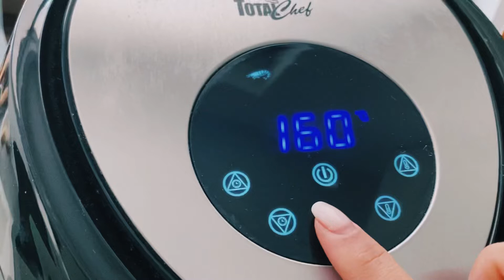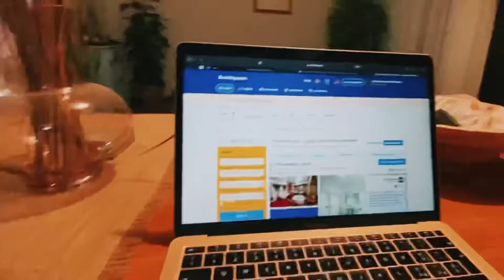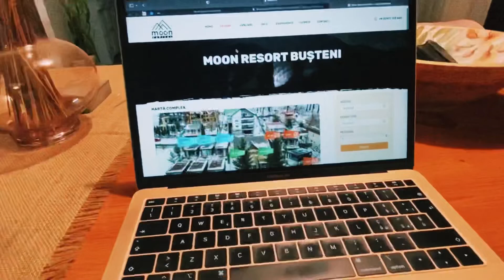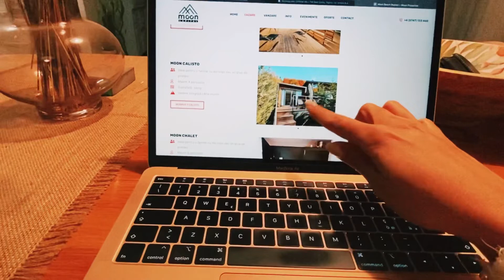Un dia típico en mi vida siendo AIRBNB HOST y Creadora Digital🤗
Hoy pense hacer un video diferente, contandoles un poco de lo que hago en mi dia a dia siendo airbnb host y trabajando como creadora digital aca en Rumania, casi siempre mi semana es mas o menos igual!.  Este dia tambien me puse a conseguir unos hoteles que les podria recomendar si quieren viajar a Rumania, dejenme saber en los comentarios si quieren que les haga un video cuando vaya a esos lugares :)

Espero disfruten el video, los quiero un monto y muchas gracias por estar aquí!